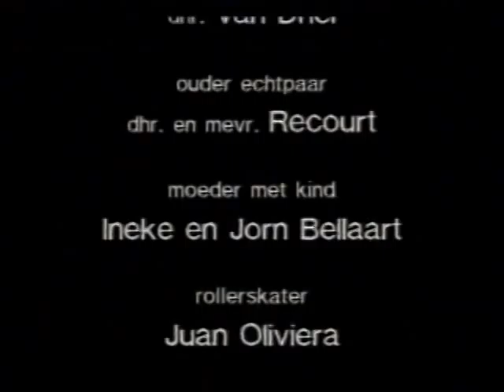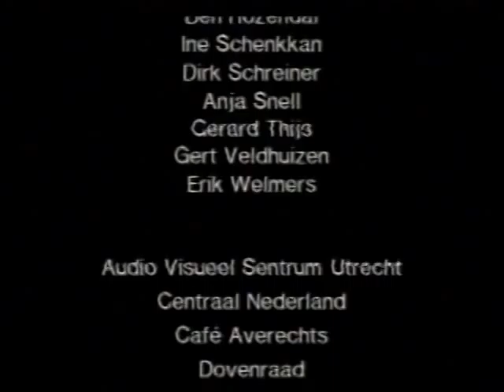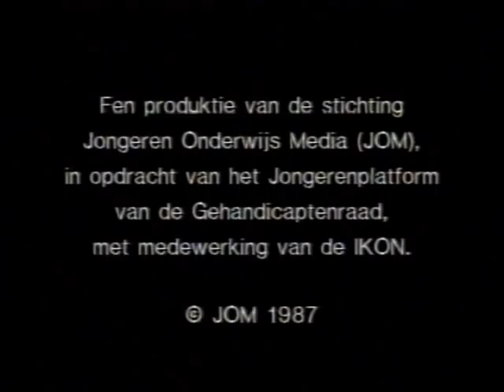De Auditie. Televisie Drama, Ikon. 1987